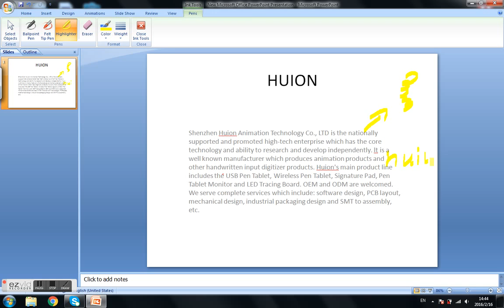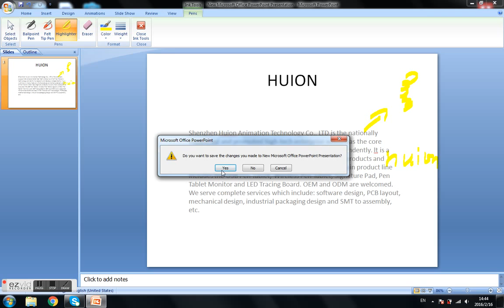Draw/Sign/Annotate at Powerpoint with Huion Graphics Tablet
Driver is not needed if you use it at MS Office.